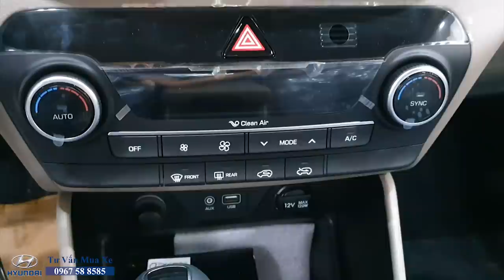789 triệu - Hyundai Tucson 2020 máy xăng bản tiêu chuẩn - "Gầm Cao Máy Thoáng"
Hyundai Tucson khuyến mại siêu khủng.